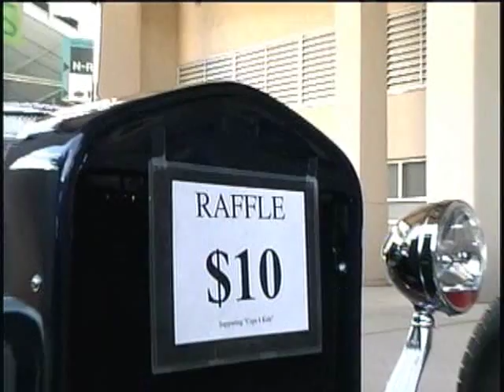1923 T-bucket Hot Rod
With V-8, on sale for charity.